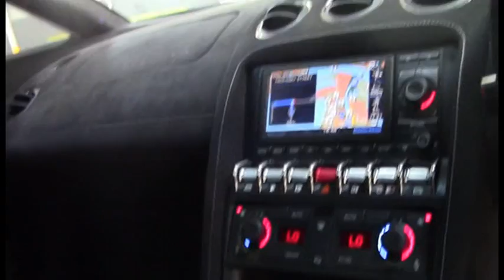2011 Lamborghini Gallardo LP570 4 Superleggera 2011 SN1010081A